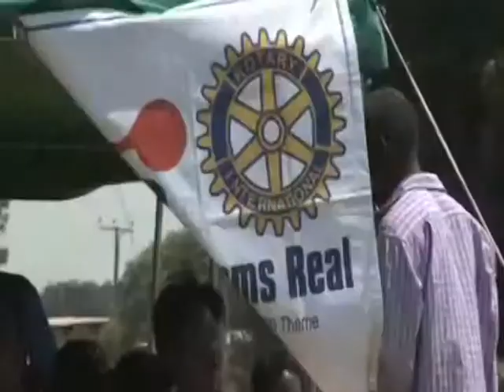Seattle Rotary Club - Combating Malaria in Zambia - one mosquito net at a time.